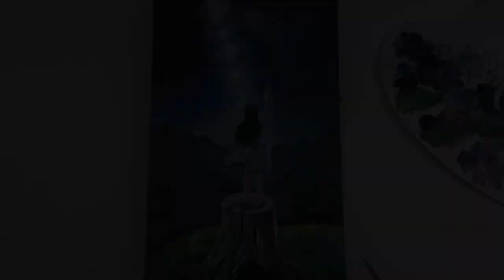Starry Sky Girl / Toothbrush painting / Acrylic Painting for Beginners / Step By Step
Hello :-)
Today's Painting is  Aurora Girl / Acrylic Painting for Beginners / Step By Step 🎨